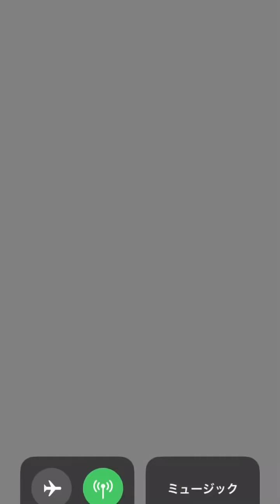【ぷにぷに攻略】元気ドリンク 入手方法 特殊なし おはじき 無課金攻略！序盤のススメ方！必要なドリンクは？ FF連動イベント！【妖怪ウォッチぷにぷに】Yo-Kai Watch 隠しステージは？情報求む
隠しステージ 隠しルート解放条件 開放条件の情報知りたいです！。みなさんどうしましたか？。ガシャはいつもの爆死でした！。しかし！。特効なしでもおはじきは無課金攻略が可能です！。フレンドにたくさん頼らなくても、攻略できるおはじきバトル！。みなさんSSSしっかりとっていきましょう！。まずはドリンク集め！。1日2個めざしましょう！。

元気ドリンク 入手方法

無課金攻略 魔神化メリオダス 再生リスト

参考　無課金攻略！
ガシャから出る特殊なしで　ドエス2体で無課金極ブシニャンゲット動画

Yo-KaiWatch
Yo-Kai Watch wibble wobble